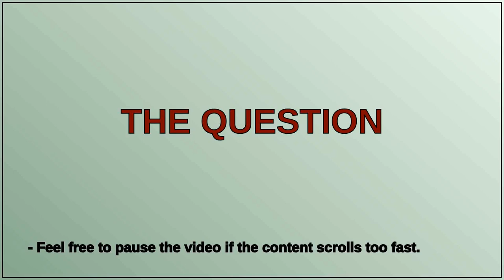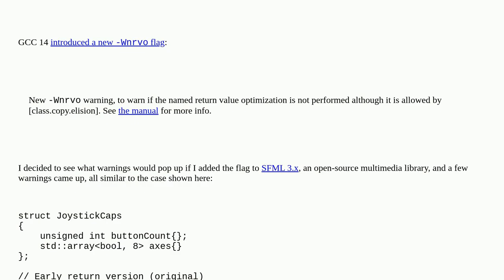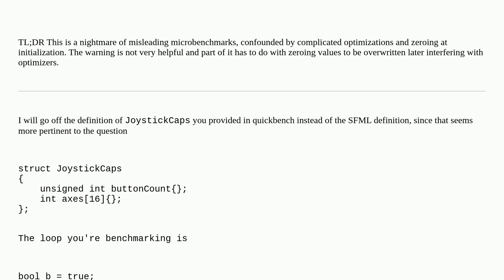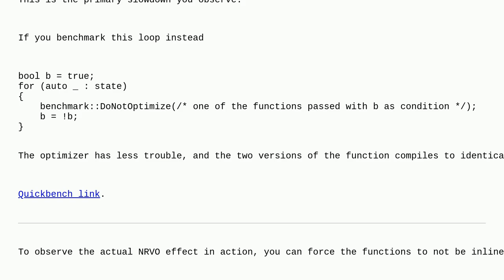NRVO vs early return for types not benefitting from move semantics (GCC 14 -Wnrvo)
A special thanks goes out to the community

  return-value-optimization nrvo optimization gcc c++